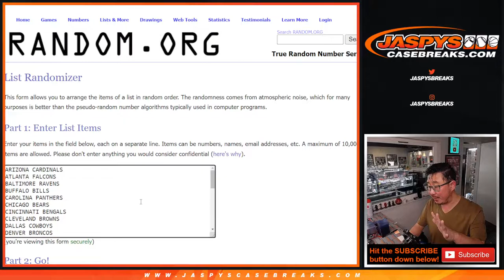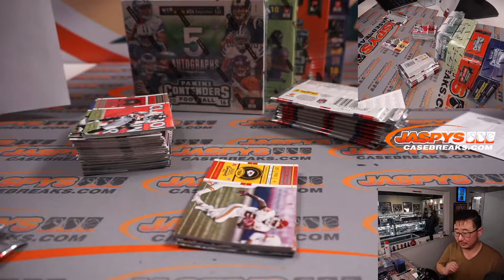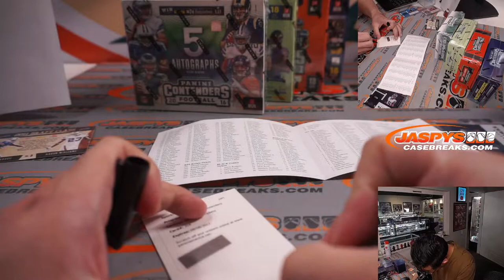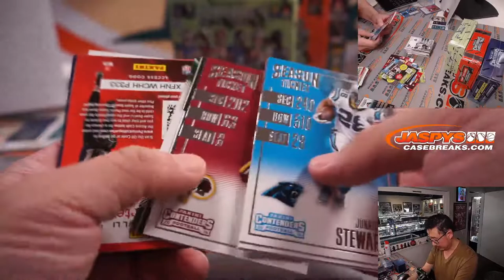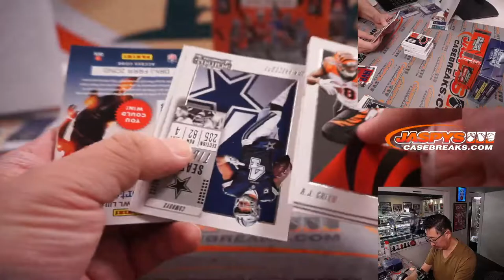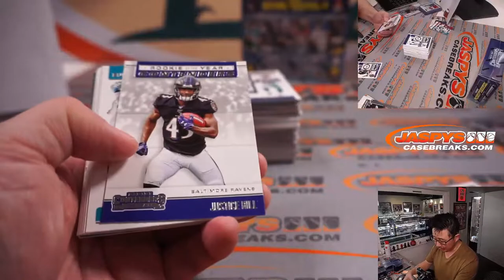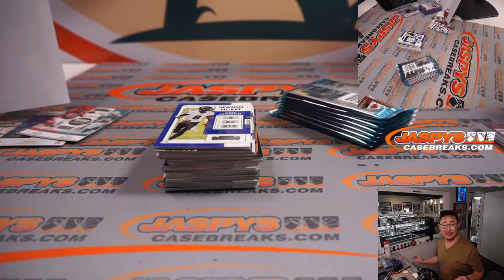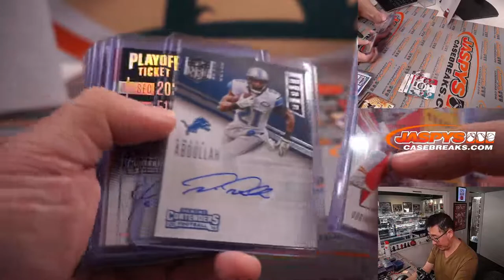W, 03.30.22 ~ JASPY'S 5-BOX THROUGH THE YEARS OF CONTENDERS FOOTBALL MIXER #2 *RT*